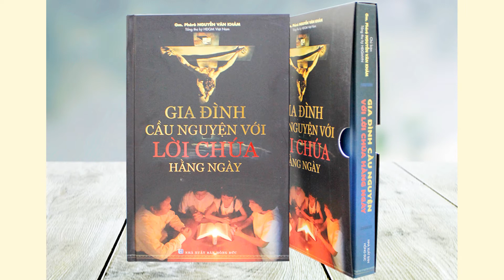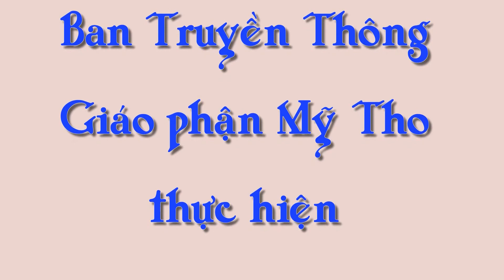Audio | Suy niệm Thứ Ba tuần 3 TN C 2022 | "Gia Đình Cầu Nguyện với Lời Chúa hằng ngày"